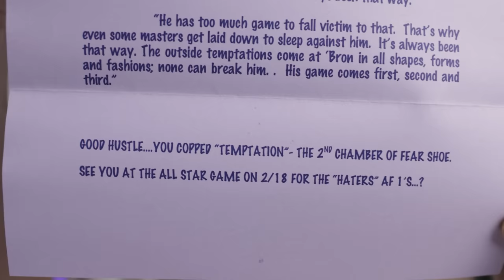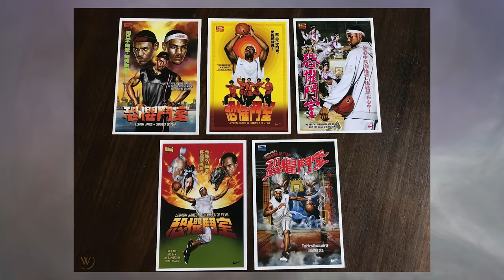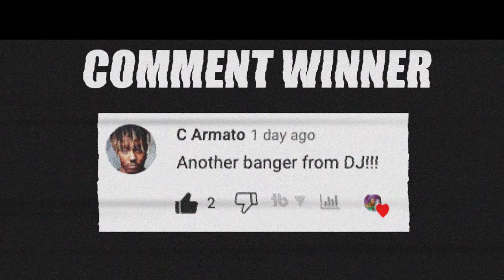It Took 18 Years To Get This Shoe In My Sneaker Collection! Nike Air Force 1 Chamber Of Fear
18 Years Later! Finally Got The Shoe In My Sneaker Collection! Nike Air Force 1 Chamber Of Fear 🔥 DJ's Hobby to HUSTLE Program

Wanna learn directly from me?

LeBron James Nike Air Force 1 Low Chamber Of Fear

0:00 Intro

0:19 HISTORY

0:31 Commercial
The shoe’s Chamber of Fear ad campaign was genius in origin but an oversight in affect. Funnily placing LeBron in a Bruce Lee type role where he battled his pending challenges and demons in kung-fu flick style spoof commercials, the concept was well-executed but caused international controversy.
Banned in China, the spot was said to not uphold “national dignity” and “interest and respect” to that of the communist country.
China’s State Administration for Radio, Film and Television stated that the commercial went “against rules that require ads not to contain content that blasphemes national practices and cultures” and that it “received an indignant response from Chinese viewers.”
LeBron was sincere and poised when the ban and controversy hit, noting the commercial was made for kids and already mindful of how excited he was to go to Beijing for 2008 Summer Olympics that were still four years away.
Recent history shows that LeBron has continually showed love to his Chinese fan base, popping up for Nike Tours and camps. Just the same, recent controversy surrounding the Far East country and the NBA also confirms that politics remain very different across countries.
Though the commercial may have been banned in China, the shoe’s campaign itself proves memorable domestically beyond TV ads.
Hosting an interactive, video-game style website, fans could attempt to beat the Chamber of Fear in an online game to win free Baller bands and promotional posters.

1:16 Air Force 1s
Nike then turned these five figments into 150-pair limited edition regional releases of the Air Force 1 Lows known as the Chamber of Fear Pack, with each distinct colorway featuring Chinese characters labeling each Chamber of Fear.

Nike Air Force 1 Low “Temptation”
White/Hyacinth-Black
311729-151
2005

Nike Air Force 1 Low “Hater”
Redwood/Varsity Red-Taxi Black
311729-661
2005
Denver

Nike Air Force 1 Low “Complacency”
Stealth/Silver-Varsity Blue-Taupe
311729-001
2005
Chicago

Nike Air Force 1 Low “Self-Doubt”
Black/White-Tomatillo
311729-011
2005
Cleveland

Nike Air Force 1 Low “Hype”
Neutral Grey/Varsity Purple-Black-White
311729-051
2005
San Francisco

1:33 LeBron 2 Chamber of Fear
The earliest LeBron-centric ad campaign on a global level was in conjunction with the launch of his second signature shoe known as the Nike Zoom LeBron II. Inspired by old-school Chinese kung-fu films, Nike unveiled the ‘Chamber of Fear’, created as a multi-level test of LeBron’s inner character with various obstacles like Hype, Temptation, Haters, Complacency, and Self-Doubt. Nike embraced the popular concept by creating an interactive online video game, with limited edition posters and baller-ID bands as gifts, and even a limited set of Air Force 1 Lows themed after each of those obstacles were produced and became one of the more sought-after AF1s of the decade. The LeBron II ‘Chamber of Fear’ was never actually released to the public, but instead saw a 24-pair distribution to Friends & Family

2:09 Review
- Nike Air Force 1 Low “Fearless Warrior”
2018

6:07 Final Thoughts

🔥🔥🔥 SHOP 🔥🔥🔥